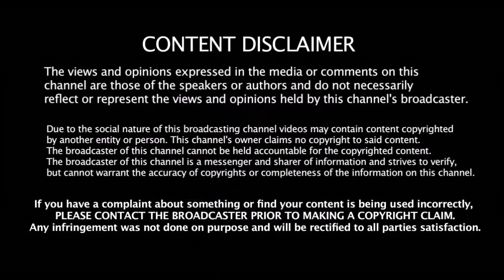தோணி இருந்தால் என்ன மீண்டும் இந்தியாவை மண்ணை கவ்வ வைப்போம் பாக்கிஸ்தான் அதிரடி | IND vs PAK